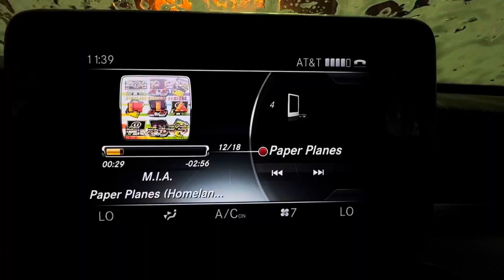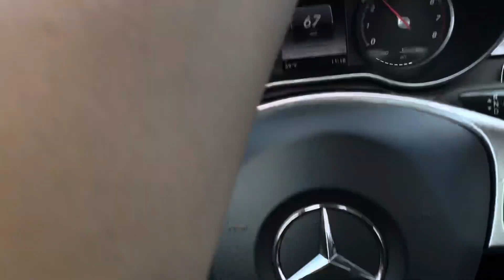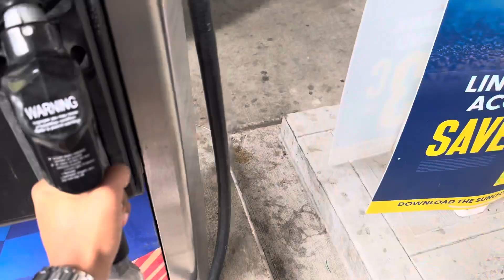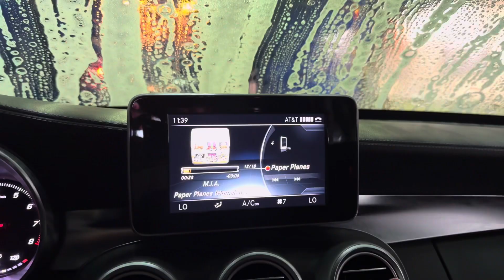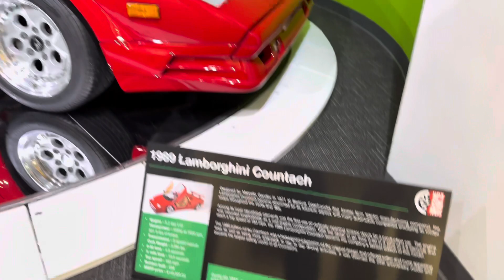WOKE UP IN THE NEW BUGATTI🏎️💨‼️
Gacaritv

Gacari__
Weloverocky_
Keonlee1
Xavier.garcia15
_dj2saucey